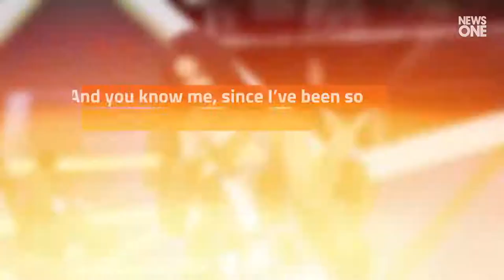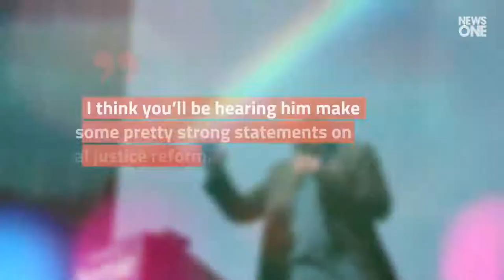Cardi B and Bernie Sanders Talk About Joe Biden in Live Interview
Cardi B and Bernie Sanders Talk
About Joe Biden in Live Interview.
Cardi B's second interview with Sanders was streamed live
on Twitter, YouTube and Instagram Live on Tuesday night.
Cardi began the interview by discussing her reaction
to Sanders dropping out of the presidential race.
I don’t know if anybody told you, but the last time I got on Live, I had a fit because I was so hurt and upset that you dropped out of the race, Cardi B, via Instagram Live.
And you know me, since I’ve been so on you and s